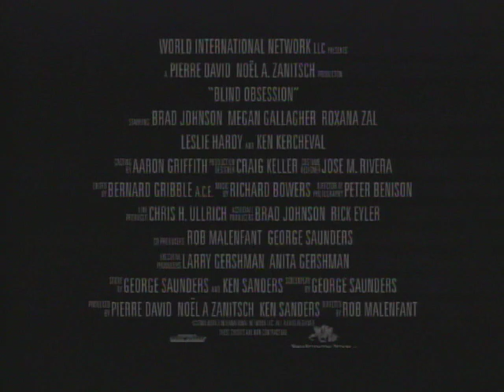Blind Obsession (2001) I Trailer I Brad Johnson I Megan Gallagher I Roxanna Zal I Ken Kercheval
Blind Obsession (2001) Trailer

Watch @Films4You When a police officer is blinded in a gunfight, he finds his life is invaded by an obsessive therapist and her deranged sister. The unexpected becomes the norm in this taut thriller.

Director: Rob Malefant
Writer: Ken Sanders, George Saunders
Stars: Brad Johnson, Megan Gallagher, Roxanna Zal, Ken Kercheval